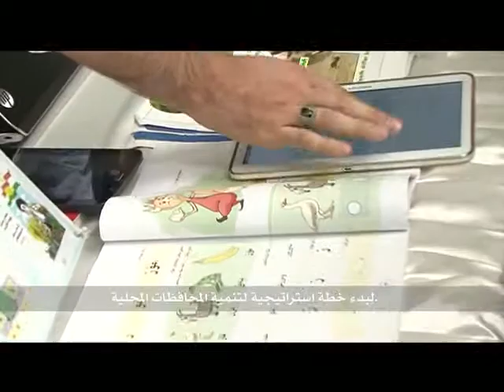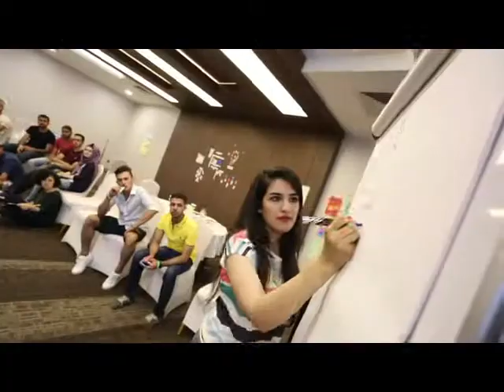The objectives of LADP in Iraq – Arabic subs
Video to promote the LADP objectives, activities and work – presented at the Information Conference on EU-Iraq Cooperation (20 June 2016, Baghdad) organised by LADP to introduce the EU-funded projects implemented in Iraq as examples of addressing development challenges through cooperation.

Through LADP, the EU and UNDP have partnered to support Iraq to advance strategic sector-wide planning and implementation, and to strengthen budget execution and service delivery, while increasing the participation of local communities and improving the vertical coordination in decision-making.